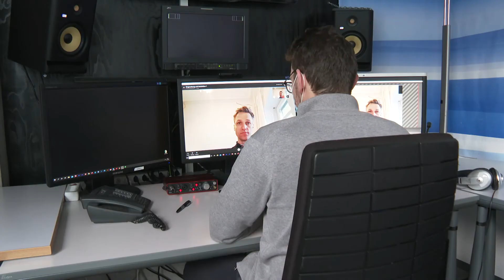INFO : Der Literpreis für Biomilch steigt / TeleBielingue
Der Literpreis für Biomilch steigt
Die Produzenten von Biomilch bekommen ab Februar pro Liter vier Rappen mehr. Das hat Auswirkungen auf die Konsumentinnen.

Le litre de lait bio prend de la valeur
Les producteurs de lait bio pourront vendre le litre 4 centimes de plus dès février, quelles conséquences sur les consommateurs ?